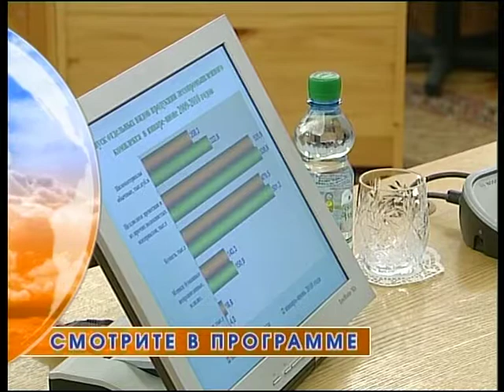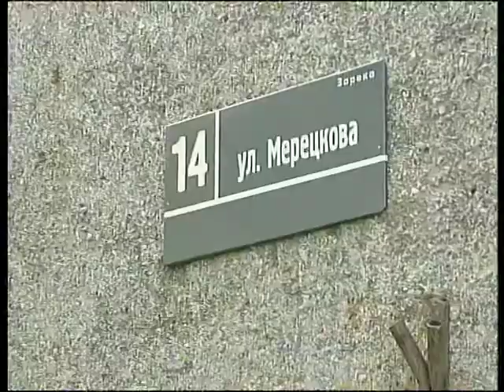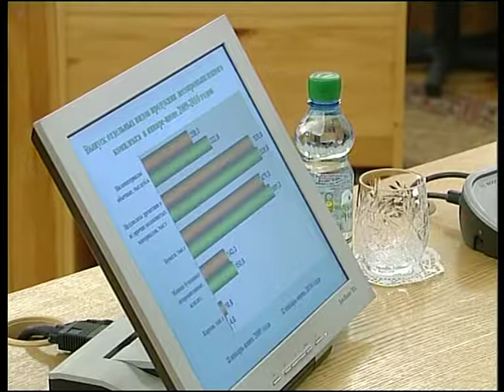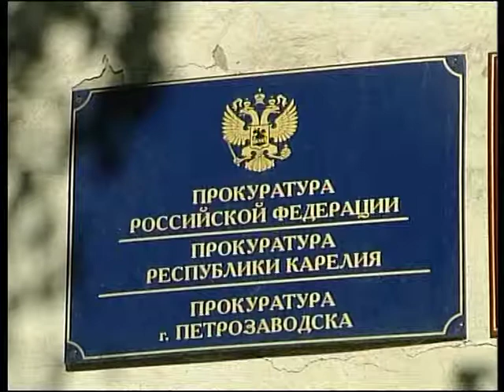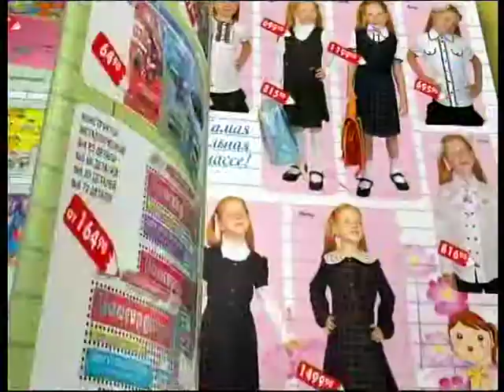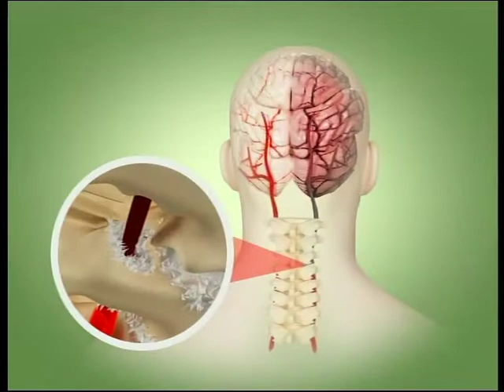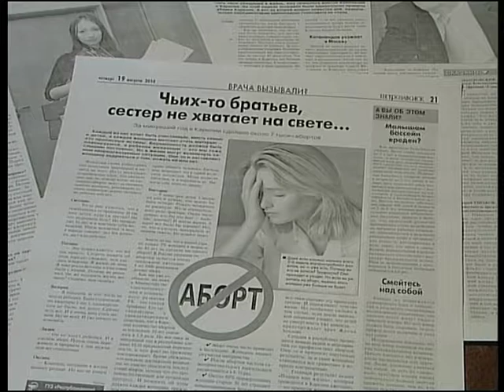Новости 18 08 2010